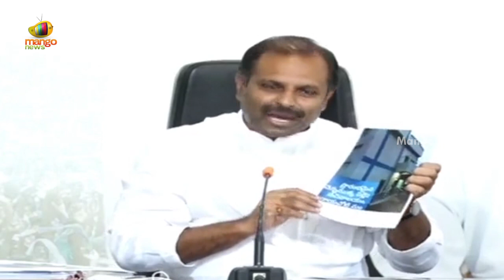YCP MLA Srikanth Reddy Speaks About Development Of Panchayat Offices | AP Latest News | Mango News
YCP MLA Srikanth Reddy Speaks About Development Of Panchayat Offices.